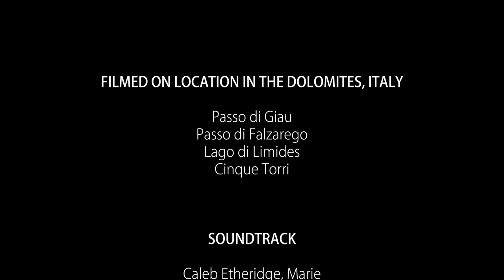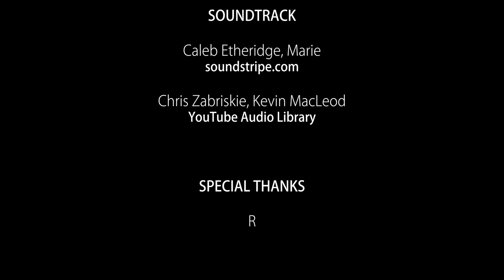Dolomites Timelapse - Alpine Skies 2 [5/6]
Locations: Cinque Torri, Averau

My second timelapse movie "Alpine Skies 2" was shot in the Austrian and Italian Alps from autumn 2016 to summer 2017. I spent many, many nights in cold, windy and rough locations on mountaintops, plateaus or road passes, to shoot the scenes for this movie. I wanted to capture the beauty of our planet earth and focus especially on the night sky, stars, the milky way, sunrise and sunset, moon, clouds and so on.

This part of the movie features the Dolomites in Italy, with focus on the area around the mountain Averau.

Mystics and Majestics, Rising, Glowing Skies, In Dreams, Searching For Heaven, Sea of Clouds, Return, The Wonder, Shimmer Sky, Diamons, Lights in the Sky - all by Caleb Etheridge
Beacons - by Rob Fleming
Slow Dance - by Papercastles
Integrated, Quiet Strength - by Moments
Forever Starts Today - by Flux
Lighthouse - by Marie
Flight - by Kevin Graham
Hope - by Luke Moseley